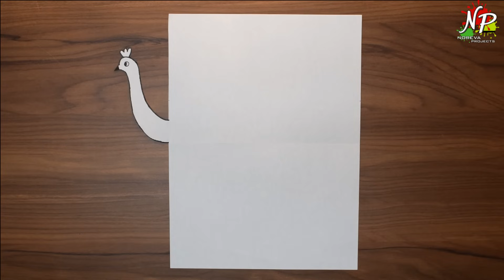Easy Tricolor Paper Peacock | DIY Craft Ideas for Republic Day